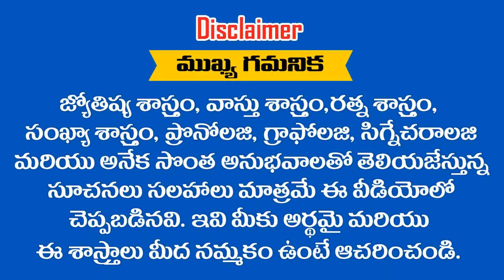9 , 18 , 27 తేదీలల్లో పుట్టిన వారి పై DEC - 26 న ఏర్పడే షష్ఠగ్రహ కూటమి ప్రభావం ఏ విధంగా ఉంటుంది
9 , 18 , 27  తేదీలల్లో పుట్టిన వారి పై DEC - 26 న ఏర్పడే షష్ఠగ్రహ కూటమి ప్రభావం ఏ విధంగా ఉంటుంది